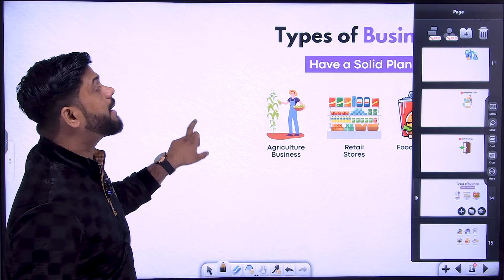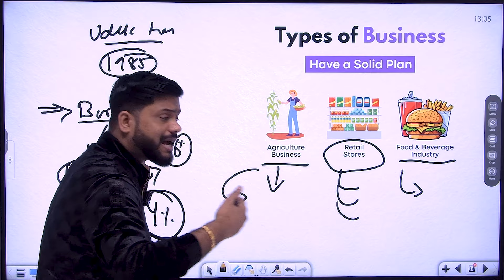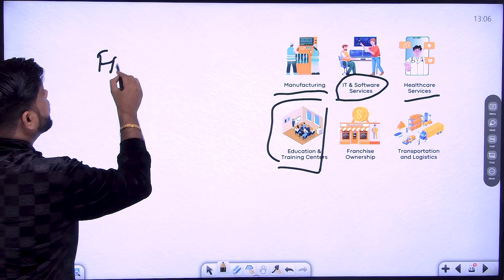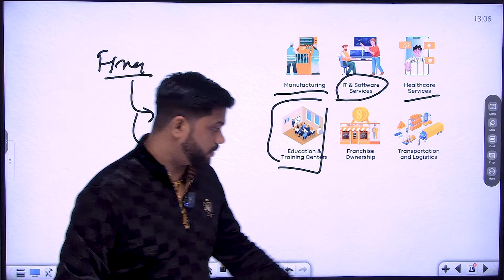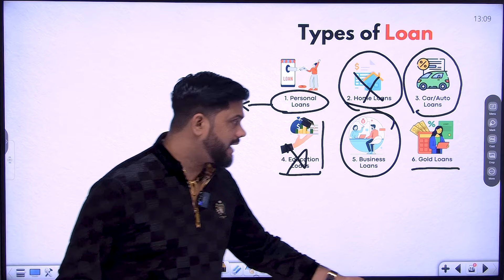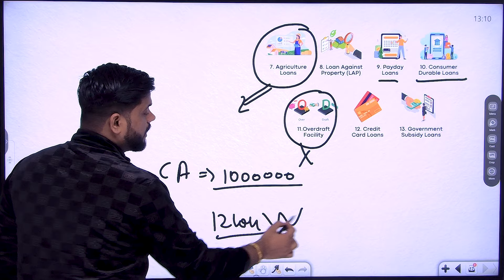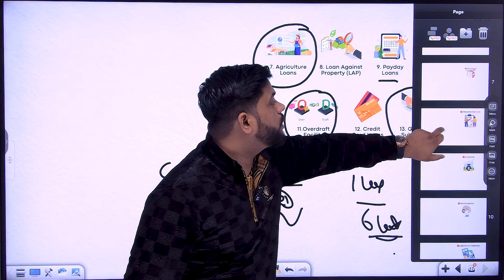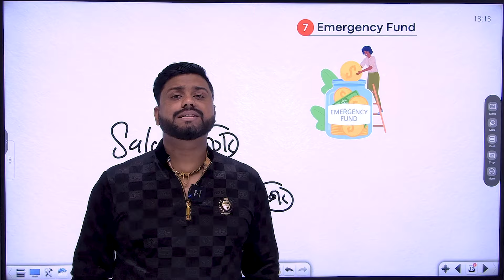लोन लेकर अमीर पैसे कैसे Earn करे | लोन लेकर अमीर कैसे बने | How To Become Rich By Taking Loan - 2024